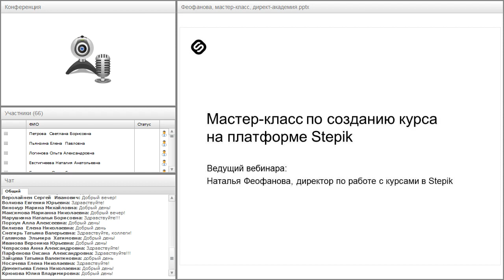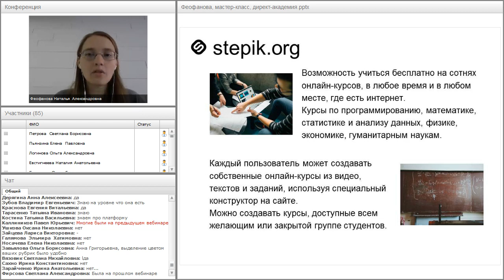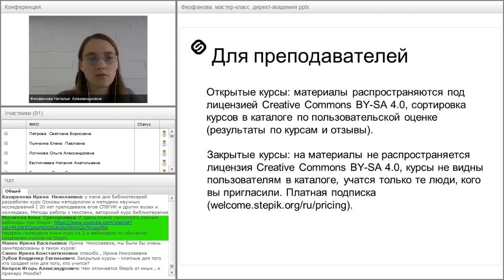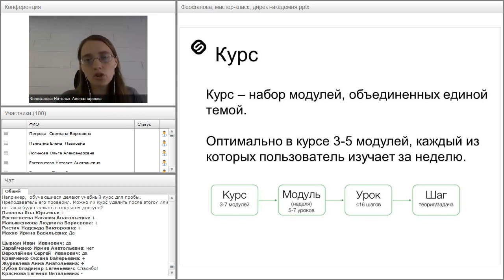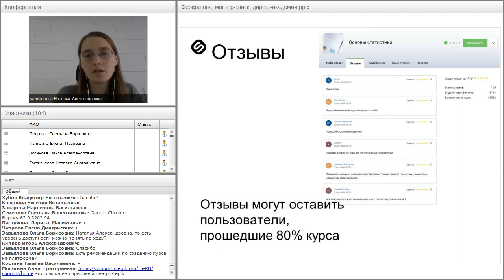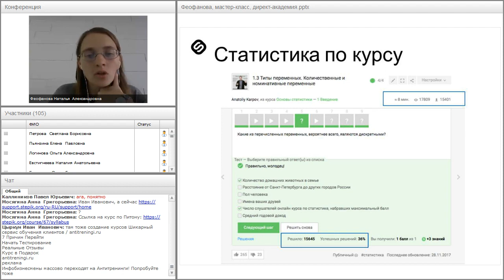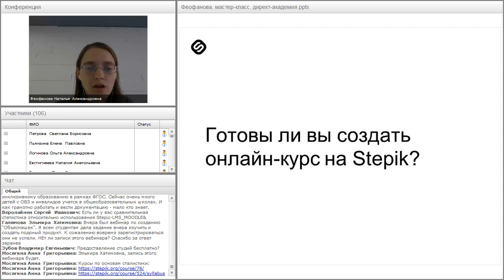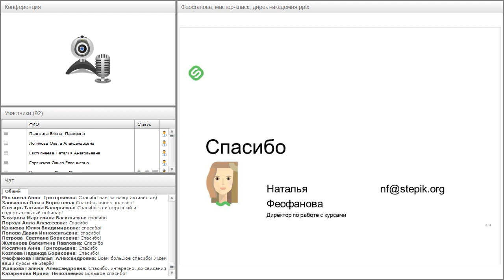Мастер-класс по созданию онлайн-курса на платформе Stepik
Вебинар "Мастер-класс по созданию онлайн-курса на платформе Stepik" прошёл 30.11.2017 года.

Ведущая вебинара:
Наталья Феофанова, директор по работе с курсами платформы Stepik